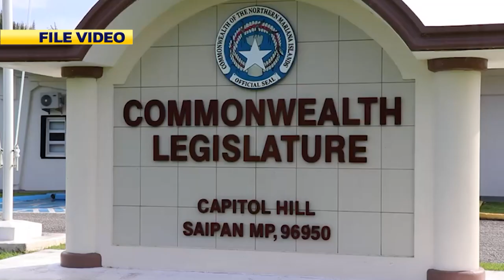NMI delegate, senator say CNMI in fiscal disaster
It was a silent room at the Saipan Chamber of Commerce monthly meeting as U.S. Delegate Gregorio Sablan and CNMI Senate president Edith Deleon Guerrero painted the reality of the CNMI's fiscal disaster. They said more federal help might not be within reach, as the government's reputation in Washington isn't promising.